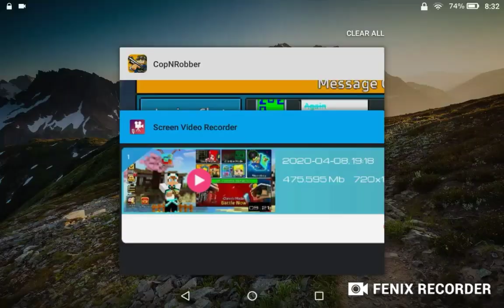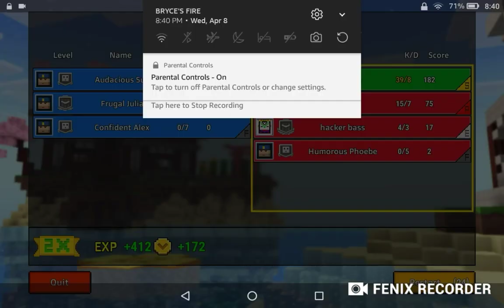Playing With Friends: Cops And Robbers Mine Mini Game